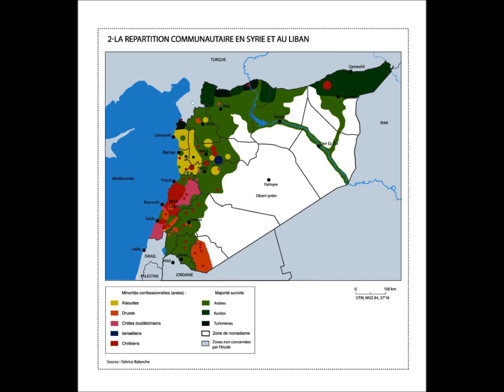Participación del Dr. Alfredo Jalife en La Red con Carlos Castellanos sobre Siria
Problemas en Siria: Está resultando contraproducente la intervención rusa en Siria, el New York Times está acepta que Rusia está demostrando su parte bélica al haber lanzado 26 misiles letales de alta precisión ocasionando destrucción en la zona. Estados Unidos, Rusia y China son los principales gobiernos que fomentan artefactos bélicos.